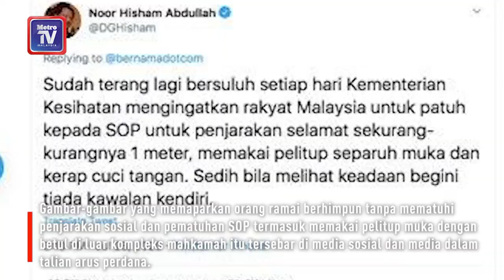Noor Hisham sedih tiada kawalan kendiri di kompleks mahkamah